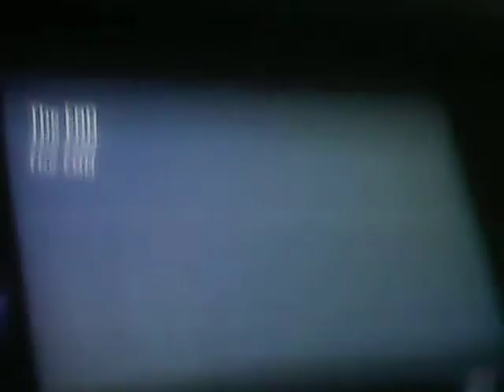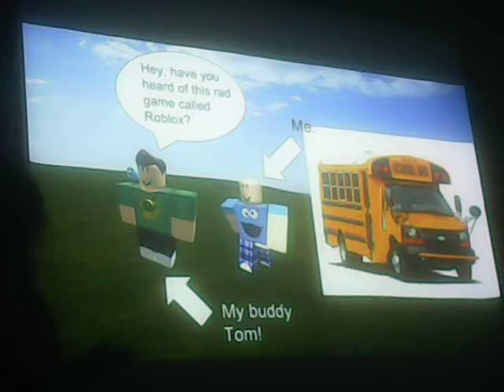Dumb cuck does presentation on roblox at his school...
Don't worry, I'll be making an actual video when I get a new computer and camera, and it will most likely be posted in January. This is just a little taste of what's to come... ;)